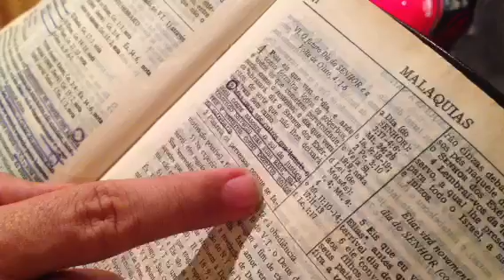Corrente Especial do Tribunal da Justiça de Deus - Israel - Pr. Flamarion